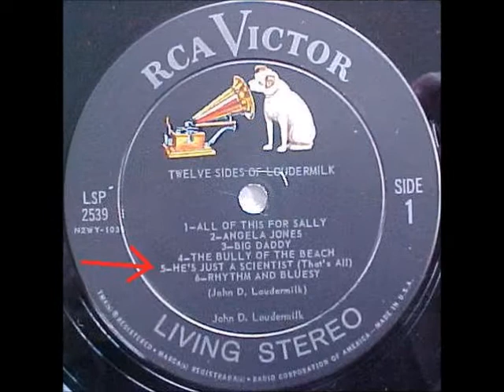John D. Loudermilk - He's Just A Scientist (That's All)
John D. Loudermilk singing He's Just A Scientist (That's All). The song originally appeared on Side-1 of the 1962 LP '12 Sides of John D. Loudermilk', released by the RCA Victor Records Label.

The track was also on Side-1 of the compilation LP The Rocking Styles of John D. Loudermilk Vol. 2, released by the Country Classics Library Records Label in 1975.

It can be heard as well on the 1989 Bear Family Records Label compilation & remastered CD titled Blue Train.

It was written by John D. Loudermilk.